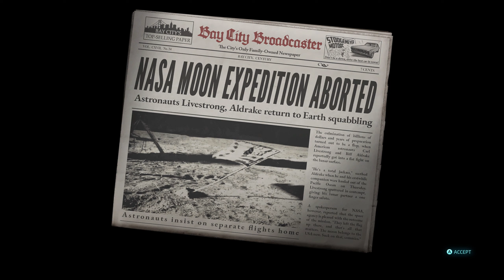Destroy all Humans 2 Reprobed Walkthrough Part 32 Blisk Bio-Weapon PC Ultra 1440p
Destroy All Humans! 2 - Reprobed is a game developed by Black Forest Games and published by THQ Nordic.

I remember playing the destroy all humans series on the PS2 when it originally came out and really enjoying its wacky story and characters that play heavily on the tropes of old cheesy science fiction films like the Forbidden Planet and The Day The Earth Stood Still (the original), in fact some of these films like Plan 9 from outer space is heavily referenced in the first destroy all humans. This has always given the series a certain charm that combined with its at times adult humor always makes the games remind me of something like Futurama.

The second game improves and expands on almost every aspect of the first game. With a greater roster of weapons that allow for slightly more varied gameplay (some of my favorites being the Gastro Gun and Meteor Gun) which is much improved on the first games three weapons.

Although I feel like the biggest improvement was to the open world that remains constant rather than returning to the mothership after every mission. I think this helps make the game feel like more of a true sandbox experience like the Grand theft auto games that were releasing at the time.

I also think that more effort was made with the story as it contains a wide range of more memorable characters in comparison to the first game. Some of which follow you throughout your journey to different locations.

After playing and really enjoying the remake of the first Destroy all Humans I was really excited about the release of the second game which I hope that if the developers where as faithful to the first game as they are the second I'm sure will be just as enjoyable as the original with the quality of life additions and changes to the cutscenes they make.